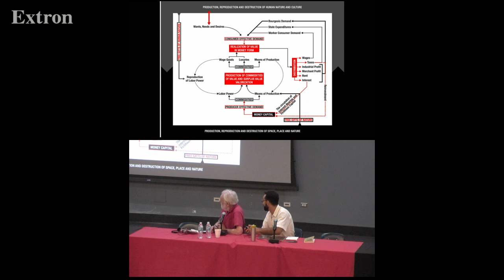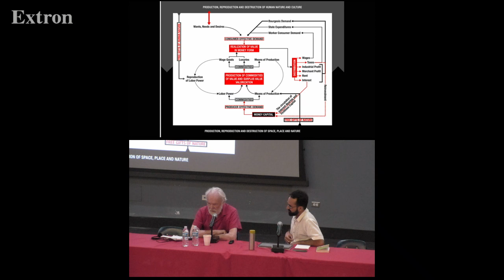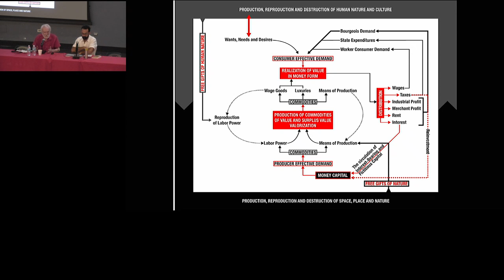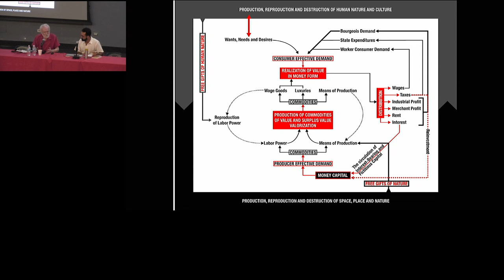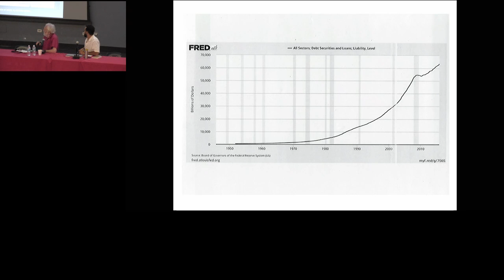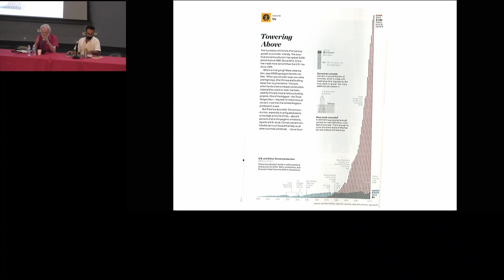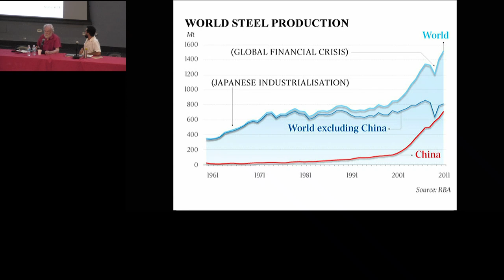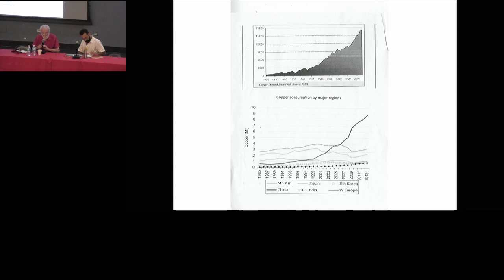David Harvey- La demencia de la razón económica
La demencia de la razón económica: Marx y la posibilidad de un humanismo radical.
Escuela graduada de planificación, Programa de Antropología del Graduate Center de CUNY, PAReS Y JunteGente. Presentador David Harvey
Realizado en el Anfiteatro #1 de la facultad de Estudios Generales